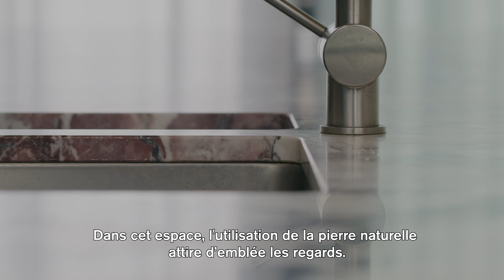Novy Architalks II - Architectes i.s.m. choisit la Pure'line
“La hotte silencieuse qui permet de se parler tranquillement”
Koen Pauwels et Wim Van der Vurst, fondateurs du bureau i.s.m., désirent surprendre et émouvoir avec chacun de leurs projets. Celui-ci, à Hasselt, était destiné à une famille recomposée: un intérieur bien pensé, avec la cuisine comme point d’ancrage pour toute la famille. Le choix pour la hotte plafonnier Pure'line de Novy a été déterminé par son design polyvalent et subtil et son fonctionnement silencieux, de sorte qu'elle pouvait être intégrée de manière presque invisible dans la conception de la cuisine.